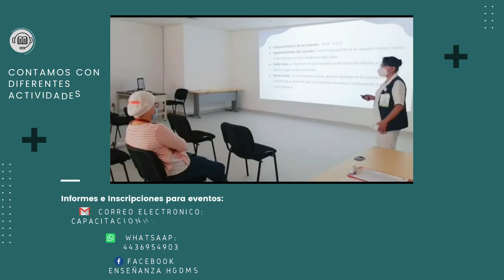SERVICIOS GENERALES DE LA SUBDIRECCION DE ENSEÑANZA E INVESTIGACION.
Servicios que te ofrece la Subdirección de Enseñanza e Investigación del Hospital General "Dr. Miguel Silva".
Vea los eventos, actividades y servicios que la Subdirección de Enseñanza e Investigación tiene para Usted